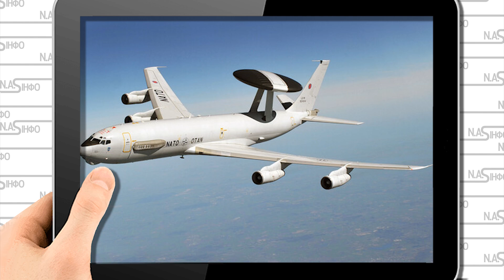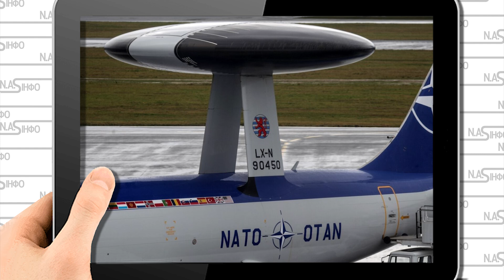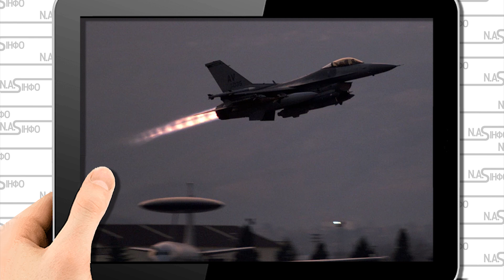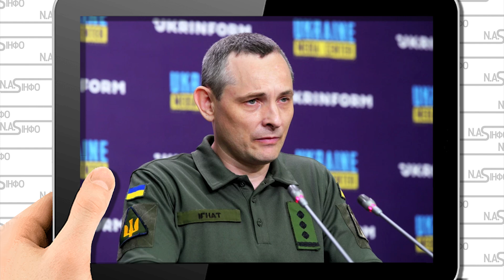Десятки пілотів! Аеродром Румунії почалось. Літак AWACS - боінги в небі. В Україну